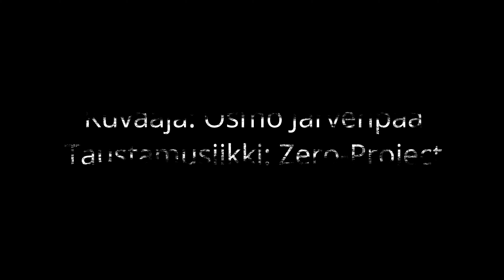Honningsvåg 6.8.2020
Special thanks to Nikos zero-project for the background music